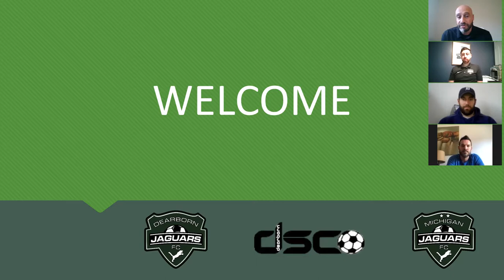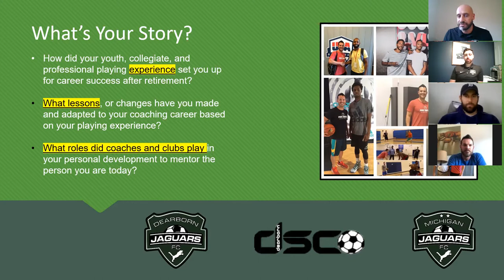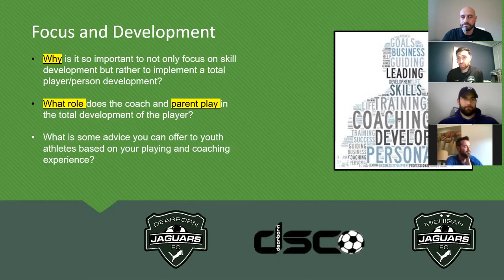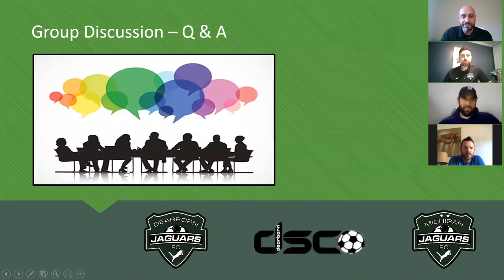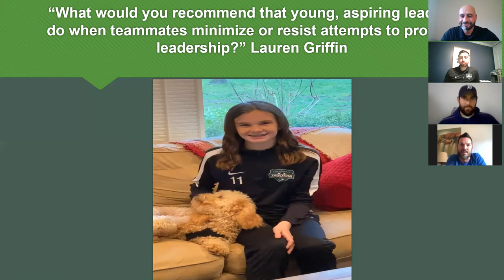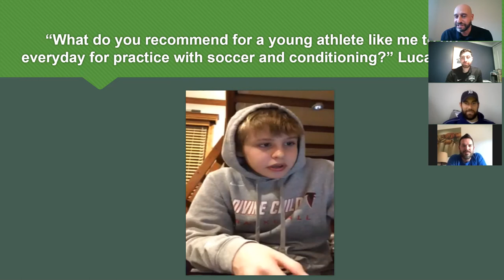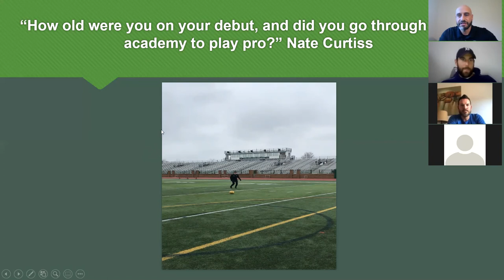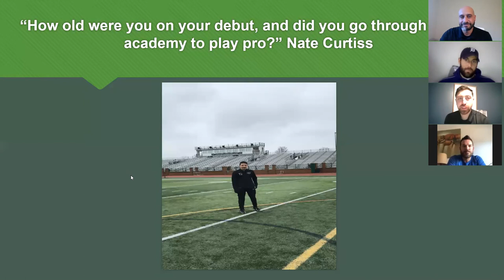Leadership Webinar: Mitch Hildebrandt & Jon Beck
Former MLS Player Mitch Hildebrandt & former DI Basketball player Jon Beck join coach Mo Hijzai and Trevor King to talk Leadership.